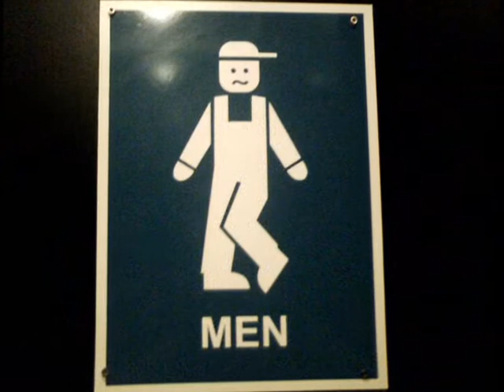NÉLITO DRUM - BANDA LATEX - (musica drum solo ano 2006)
nelito on drums